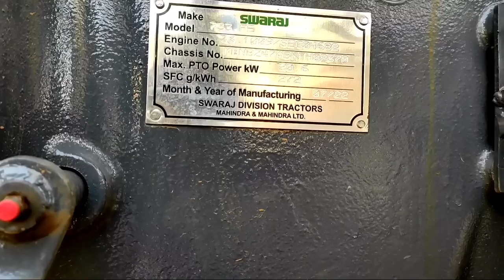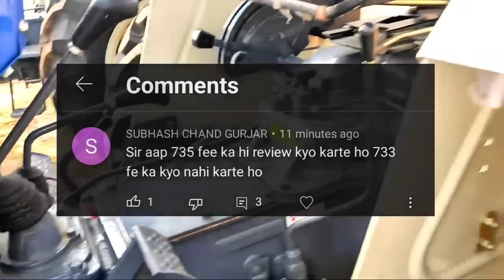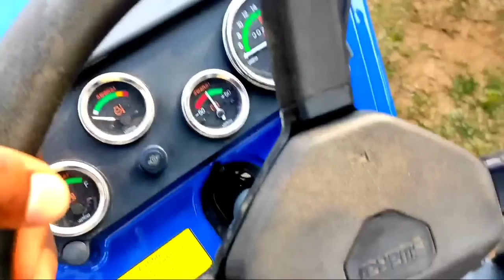छोटे किसानो के लिए लॉन्च हुआ स्वराज का छोटा 35hp ट्रैक्टर 🤔🤔 वो भी power steering के साथ